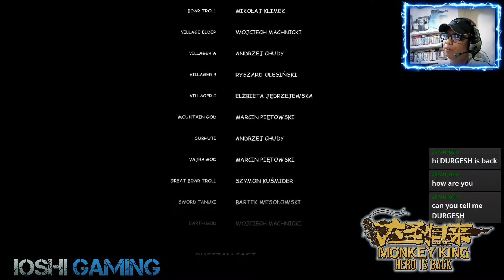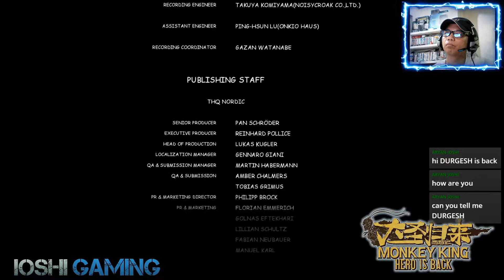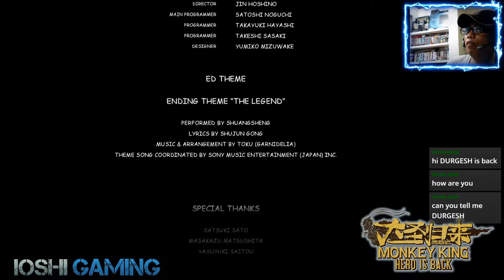Monkey King Hero is Back Playthrough Stream #5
Let's try a more light hearted game for now. Come and join me as we try this action adventure platformer as we play as the monkey king and reclaim our powers.

MONKEY KING - HERO IS BACK
Plot: A new, never-before-seen chapter in the Chinese legend of Journey to the West is about to unfold! Based on the 2015 Chinese box office record-shattering CG animated film MONKEY KING: HERO IS BACK, this adaptation pits the Great Sage himself, Sun Wukong, newly freed after 500 years of imprisonment, with Liuer, a young boy who looks up to the Monkey King in a journey that brings them close together. Featuring new episodes not portrayed in the original film, this game combines epic, larger than life Chinese mythology with flashy and funny kung fu action for a delightful, pulse-pounding action adventure!

Developers: Oasis Games, HexaDrive, D4 Enterprise, Sony Interactive Entertainment, SIE Japan Studio
Publishers: Oasis Games, THQ Nordic